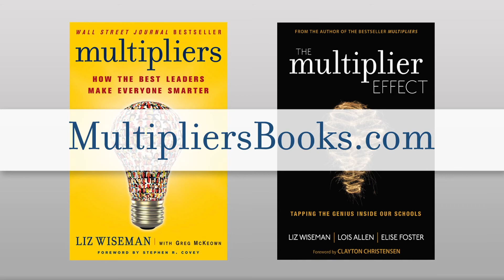The Impact of Multipliers at Nike